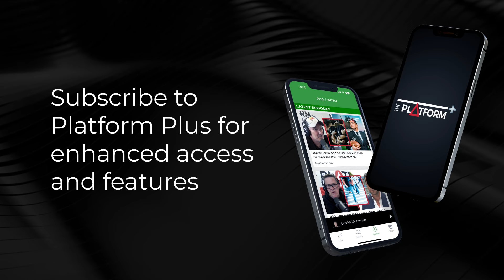Consumer NZ's Jessica Walker on Bank Scams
Michael Laws talks to Consumer NZ's Jessica Walker about bank scams.

Sean Plunket: 7am - 10am
Michael Laws: 10am - 1pm
Martin Devlin: 1pm - 4pm
Leah Panapa: 4pm - 6pm